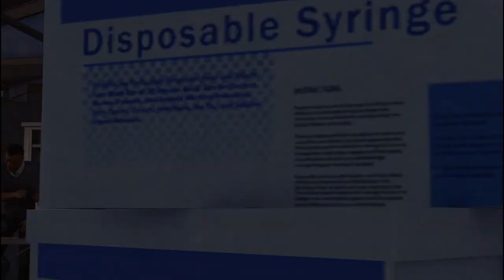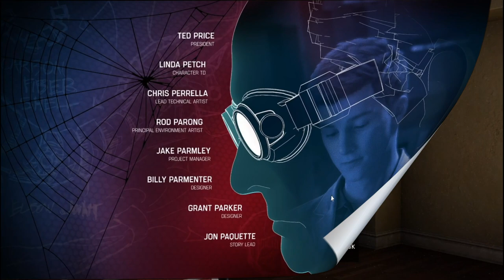Отто ! Финал ! Marvels SpiderMan Remastered#23